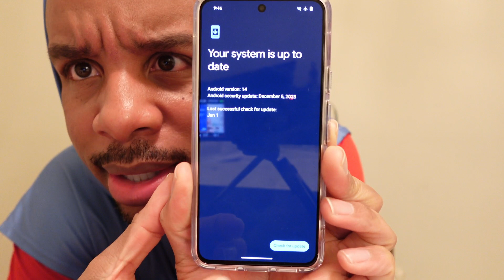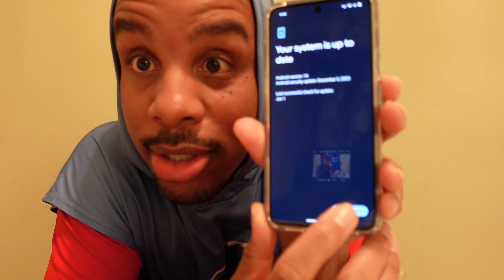Android Fragmentation!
Hopefully this will stop being a problem. Unfortunately, I don't see a reason for device manufacturers to change.